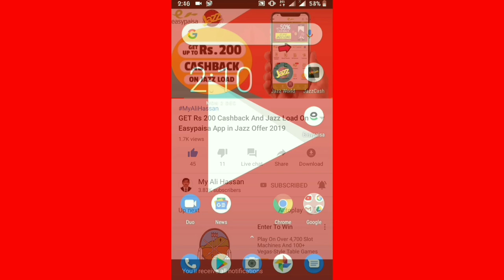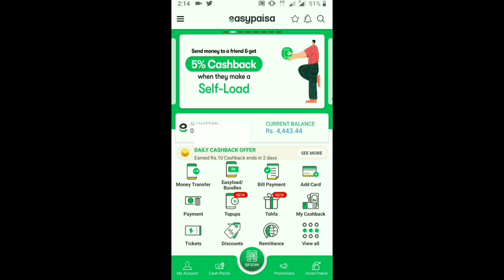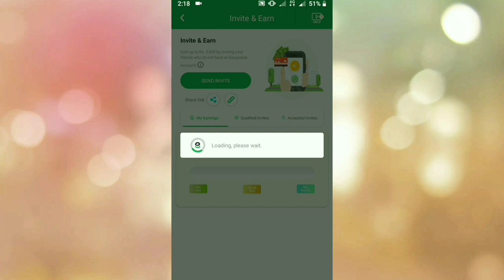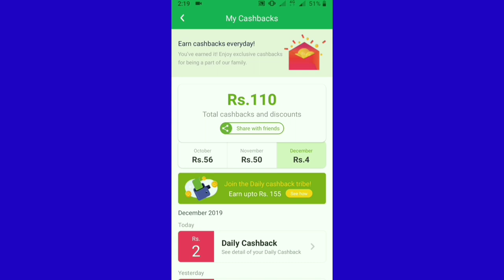Easypaisa New offer 2022 | Easypaisa Free Balance | Easypaisa New Update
1 Easypaisa New offer 2022
2 Easypaisa Free Balance
3 Easypaisa New Update
4 Easypaisa cashback
5 Easypaisa App
6 Easypaisa App Discount
7 Easypaisa App Download
8 Easypaisa account
9 easypaisa cashback offer 2022

Top 1 game show in bolwala live card on bol scratch card || bol tv pakistan in urdu

Zong 4g Telenor Easypaisa App super Weekly Plus 5GB data in Rs. 80 only! go to Video in Urdu